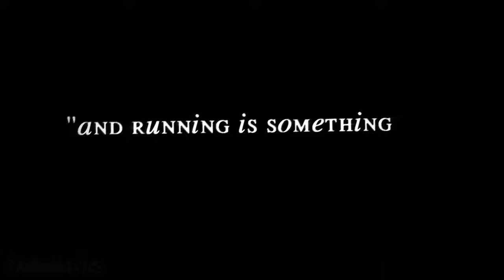Runs In The Family | Hetalia MV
my first video. yay.
07/06/20: IT'S SO CRINGE